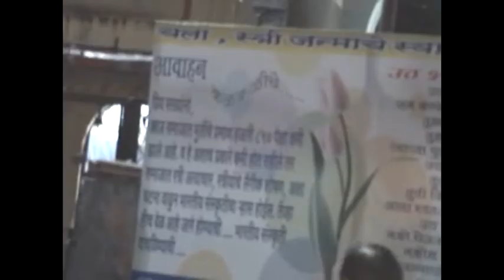होळी निमित्त स्रीभ्रूणहत्या या विकृतीच्या राक्षसाचे दहन Save Girl Child Dr Sudha Kankaria 24 3 2008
होळी निमित्त स्रीभ्रूणहत्या या विकृतीच्या राक्षसाचे दहन
सहकार्य स्वराज्य युवा प्रतिष्ठान